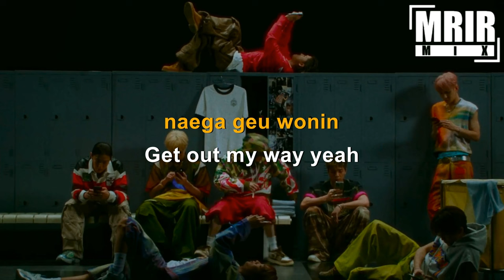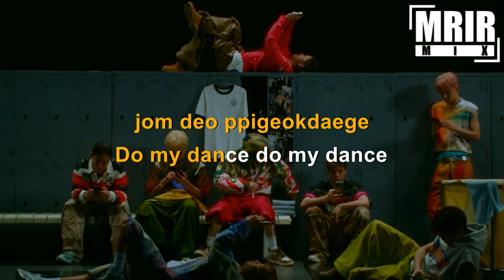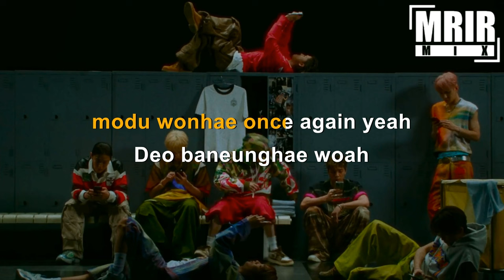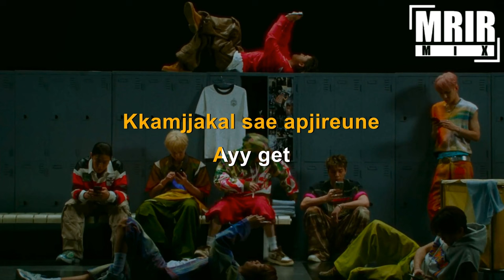NCT 127 - Walk KARAOKE Instrumental With Lyrics